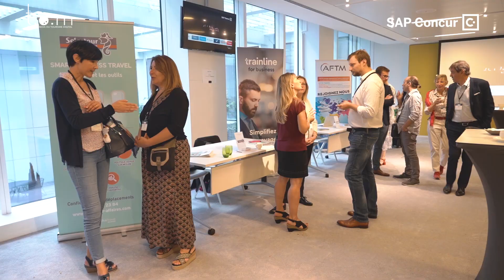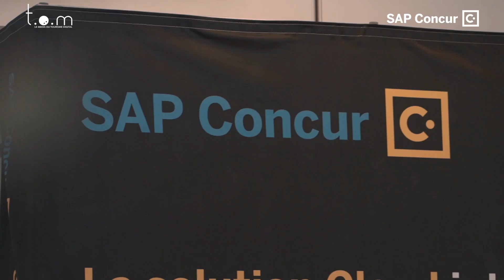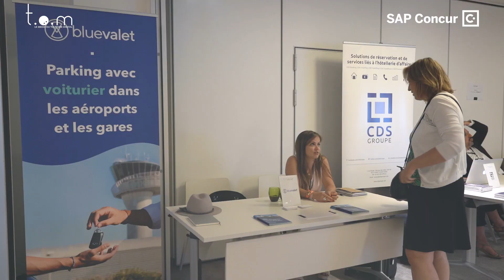Future of Business Travel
Pour la 4e année consécutive, TOM a organisé le Future Of Business Travel afin d’éclairer les décideurs sur les enjeux d’aujourd’hui et de demain. Durant une matinée, le FBT19 a réuni plus de 250 décideurs du Voyage d’Affaires (Acheteurs, travel managers, fournisseurs…) autour de conférences et de débats sur les nouvelles technologies et les tendances naissantes.